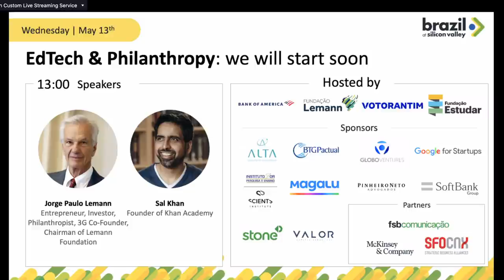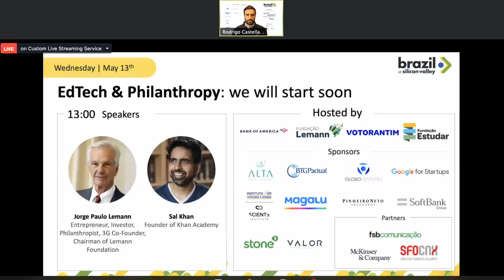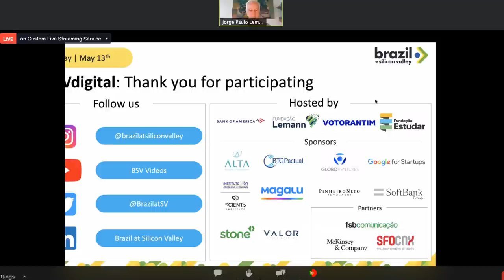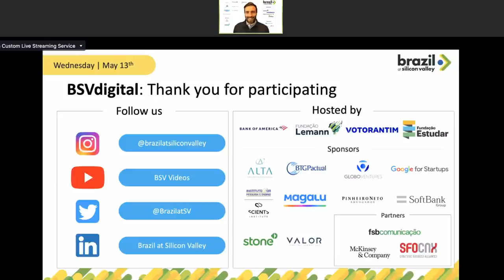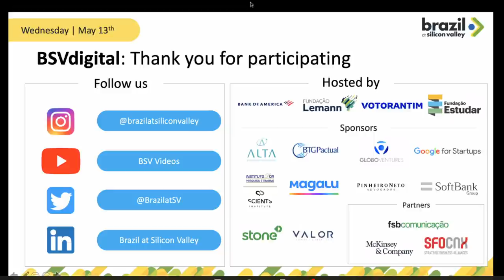[PT] EdTech & Filantropia: Construindo o Futuro da Educação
Nessa conversa, discutiremos como tecnologia e inovação podem impulsionar o futuro da educação no Brasil e no mundo. Jorge Paulo Lemann e Sal Khan compartilharão suas visões sobre a importância da tecnologia em garantir educação de qualidade, principalmente durante a pandemia do COVID-19, que tornou os desafios da educação ainda mais complexos. Eles também discutirão o papel da filantropia em resolver os grandes desafios sociais do Brasil, compartilhando experiências de suas próprias organizações, Fundação Lemann e Khan Academy.

Tradução:
Anna Vianna
Vivian Haynes